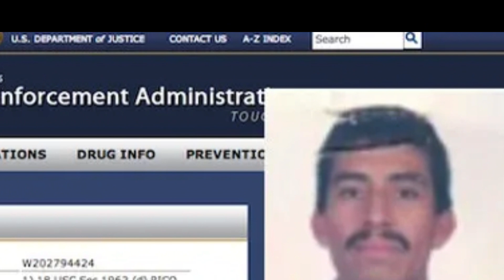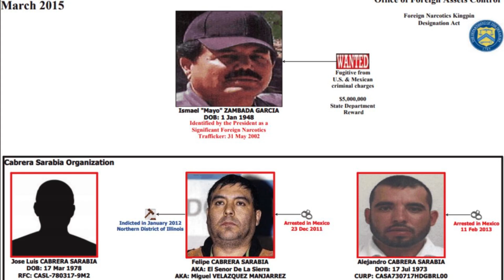" Cuando El Mencho le tuvo miedo a El Mayo Zambada"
"El Miedo del Mencho a desatar la Furia del Mayo Zambada